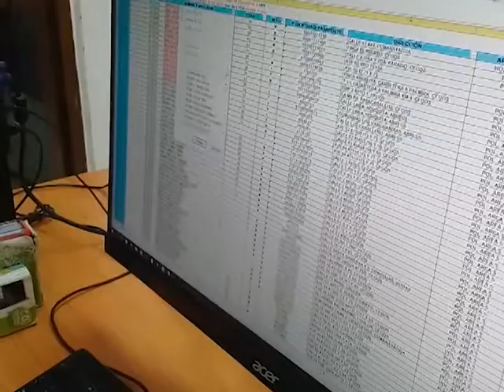Más de 60 epidemiólogos forman parte del Sistema de Salud cubano en Cienfuegos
Desde el comienzo del diagnóstico del virus SARS Cov 2 en Cienfuegos, los trabajadores de la salud  están en la primera línea de combate, conscientes de su responsabilidad en la batalla contra la pandemia que hoy vive Cuba y el mundo.